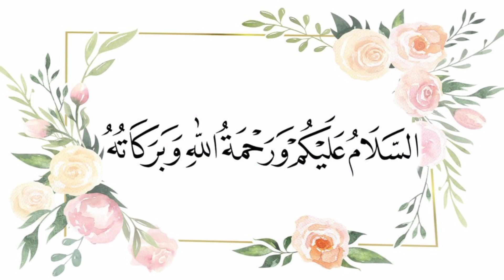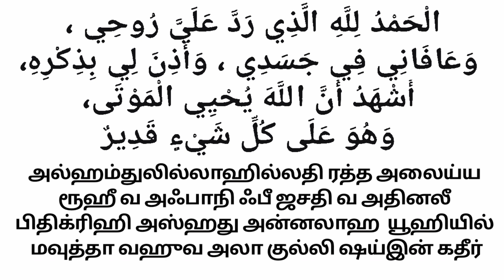காலை எழுந்தவுடன் முதலில் செய்ய வேண்டிய காரியம்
அர்த்தம் -- எல்லாப் புகழும் அல்லாஹ்விற்கே ! அவன்தான் என் உடலில் எனக்கு " ஆஃபியத் ' ( முழுமையான சுகம் ) அளித்தான் ; எனக்கு என் உயிரைத் திரும்பத் தந்தான் ; அவனை நினைவுகூர எனக்கு அனுமதி அளித்தான் . ஆதாரம் : திர்மிதி ( 3/144 )

Muhammad Powerful Dua
Powerful Bayans
Tamil Bayans
Islamic Daily Bayans
Tamil Dua
 Tamil Dikir
 TamilDua
 BarakthDua
happyDua
tamil bayan
islamic bayan
islamic tamil bayan
tamilislamicremedy
specialDua
morningDua
 islamicDua
 sleepingDua
dailyDua
PowerfulDuaspecialDua
morningDua
islamicDua
sleepingDua
dailyDua
Dhikir tamilDikir
specialDikir
 prayerDhikir mostPowerfullDhikir